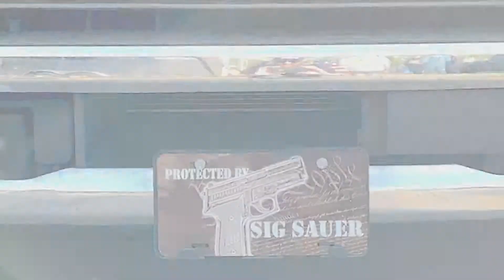SHC TV: Alabama Style BBQ w/ Smoking Butt Crew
In this interview, I get a lesson in Alabama BBQ with Kelly from The Smoking Butt Crew. I met Kelly and his team at the Hammond BBQ Challenge in Louisiana. Check it out!